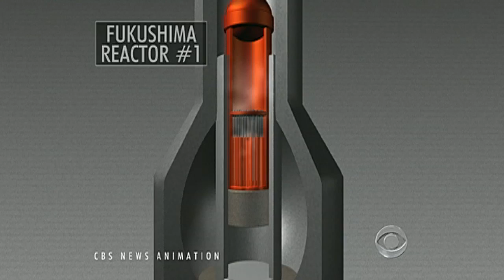Fukushima came close to complete meltdown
A new report shows that the meltdown at Japan's Fukushima Dai-ichi power plant, triggered by the earthquake and tsunami, was much worse than originally thought. Lucy Craft details how close Fukushima came to a total catastrophe.